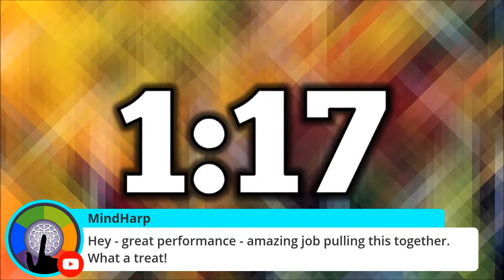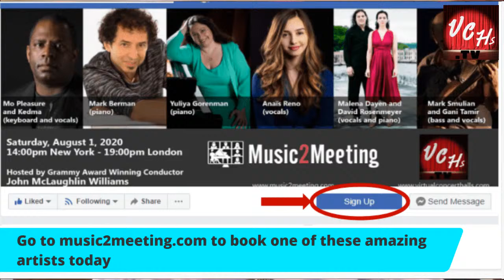Music2Meeting Global Multicast Concert, August 1, 2020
Produced by Music2Meeting, a joint venture between Momentum Artists & Virtual Concert Halls.
John McLaughlin Williams, host

4:24 Gani Tamir and Mark Smulian
7:37 Mark Smulian & Shadi Al-Haj - Risha Jazz
12:13 Malena Dayen and David Rosenmeyer
13:45 Astor Piazzolla - Yo soy Maria
18:35 Yuliya Gorenman
21:01 Chopin - Waltz in C sharp minor, op 64, No. 2
34:27 Kedma and Mo Pleasure
37:04 Mo Pleasure & Armsted Christian - Now That I’ve Found You (performed by Kedma and Mo Pleasure)

50:40 Anaïs Reno
51:08 Billy Strayhorn - Day Dream (performed by Anaïs Reno, accompanied by Billy Stritch)
56:44 Mark Berman
1:00:00 Billy Strayhorn - Take the A train (performed by Mark Berman)
1:08:31 Rachmaninoff – Prelude in C minor, op. 23, No. 7 (performed by Yuliya Gorenman)
1:13:33 Gani Tamir and Mark Smulian
1:14:54 Mark Smulian & Shadi Al Haj - Spirituality (performed by Gani Tamir and Mark Smulian)
1:25:57 Duke Ellington & Juan Tizol, lyrics by Irving Mills - Caravan (performed by Anaïs Reno, accompanied by Billy Stritch)
1:33:09 Malena Dayen and David Rosenmeyer
1:35:53 Consuelo Velázquez - Besame mucho (performed by Malena Dayen and David Rosenmeyer)
1:41:28 Mark Berman
1:42:46 Thelonious Monk - Round Midnight (performed by Mark Berman)
1:47:30 Kedma and Mo Pleasure
1:48:46 Chuck Jackson & Marvin Yancy - This Will Be (performed by Kedma and Mo Pleasure)
1:54:26 Jingle (performed by Mark Berman,  Kedma and Mo Pleasure)